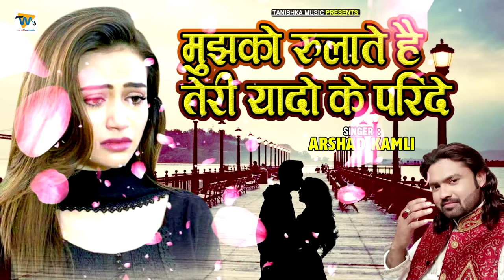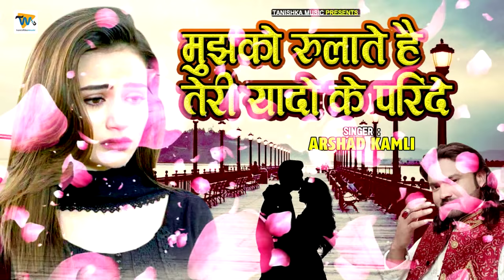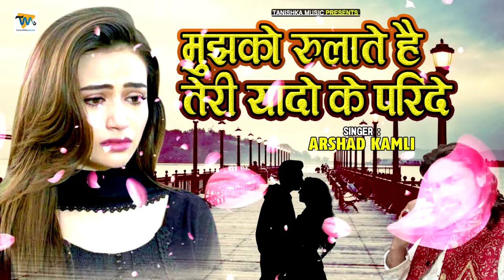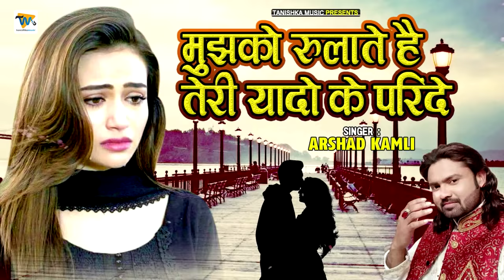Arshad Kamli की नई और दर्द भरी गजल - Teri Yadon Ke Parindey | Hindi Sad Songs 2020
TMC-484

Song Details :

Songs : Teri Yadon Ke Parindey
Album : Teri Yadon Ke Parindey
Singer : Arshad Kamli
Lyrics : Zakir Khan Barelvi
Compose : Sayyum beg
Mix & Recording : Kapil Gandhi (S Kalyani Studio)
Video By : Deepak Kumar

Label : Tanishka Music

Special Thanks : Vijay Pawar